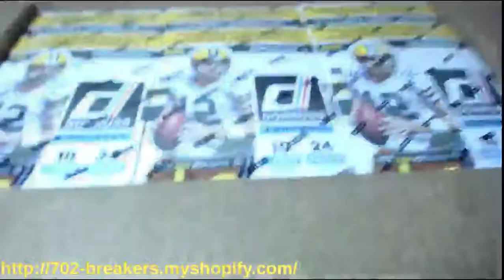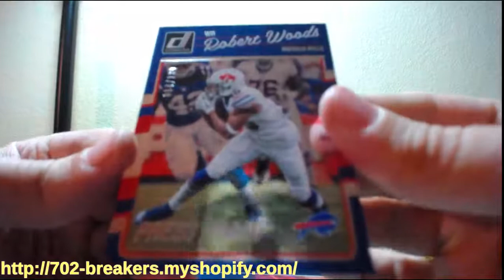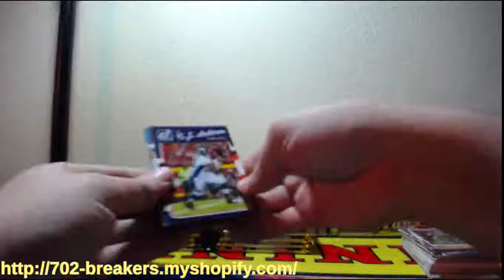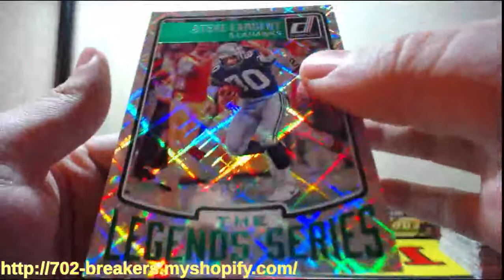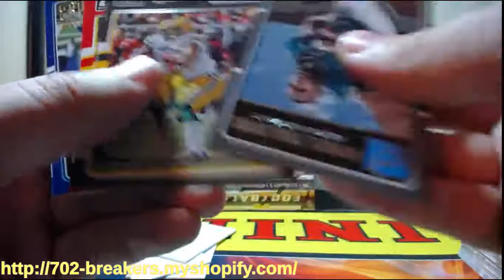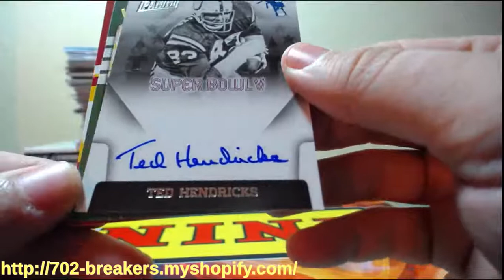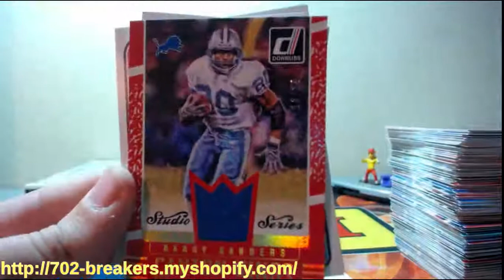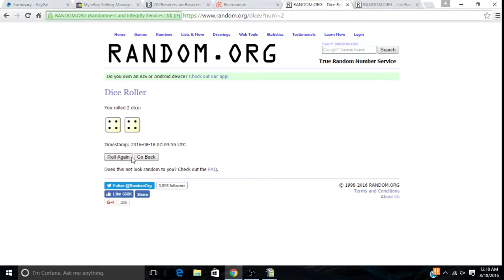2016 Panini Donruss Football 9 Box Half Case Break 8-17-2016 (GOLD AUTO & SWEET PATCH)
2016 Panini Donruss Football 9 Box Half Case Break 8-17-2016 (GOLD AUTO & SWEET PATCH)